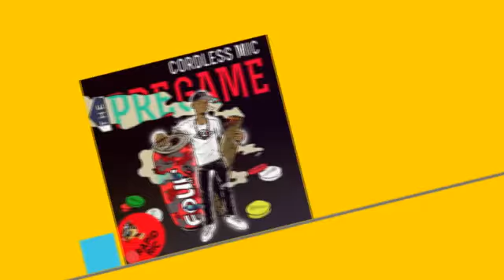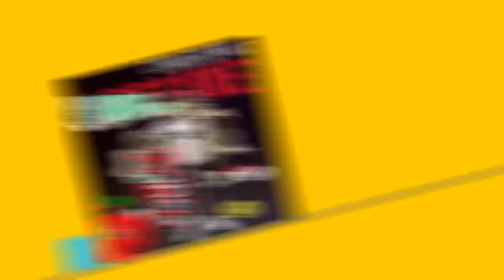Cordless Mic - All I Need Ft. Prada [THE PREGAME MIXTAPE]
Cordless Mic - All I Need Ft. Prada [THE PREGAME MIXTAPE] - created